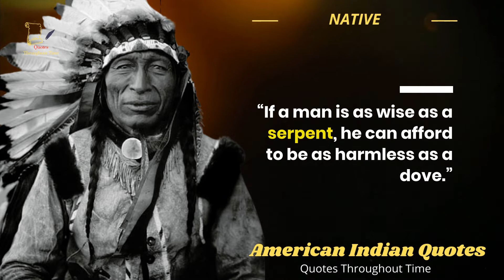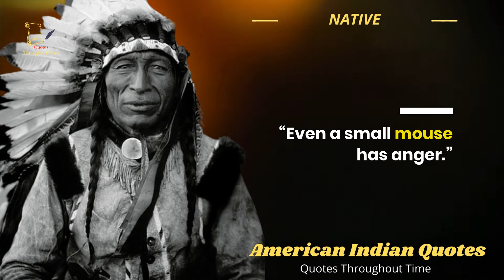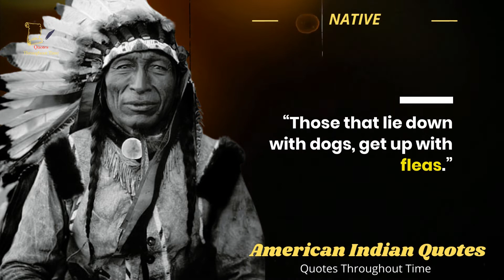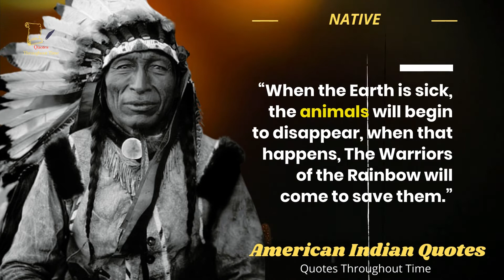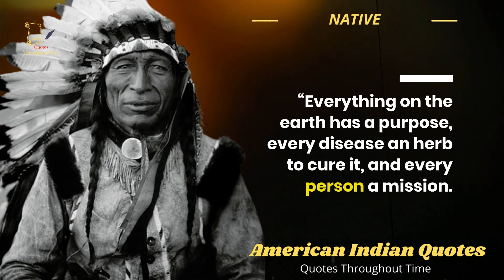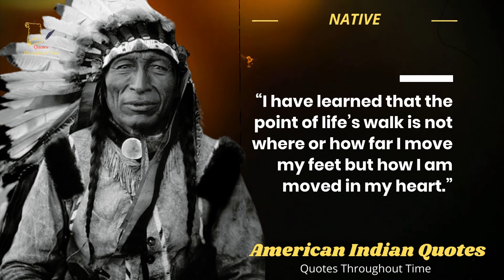American Indian Quotes About Life | Native American Motivational Speech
In today’s video, I will share the best American Indian Quotes About Life. Watch this as many times as you need as it sounds like a Native American Motivational Speech.
As you read these Native American quotes and proverbs, think about what you can learn from their words.